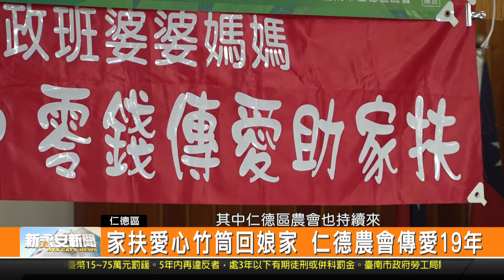家扶愛心竹筒回娘家 仁德農會傳愛19年-新永安新聞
仁德區農會長期關懷弱勢民眾 連續19年幫助北臺南家扶中心 今年在幸福農村的成果發表會當中 也舉辦愛心竹筒回娘家的活動 透過家政班和員工的愛心竹筒 加上義賣和紅包 今年一共募集到37萬的金額 將幫助弱勢學生來求學